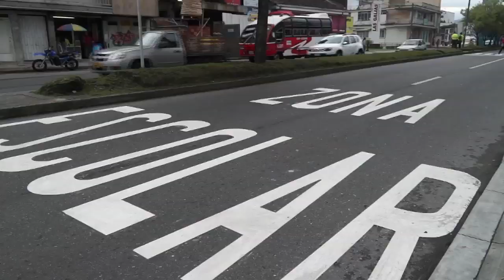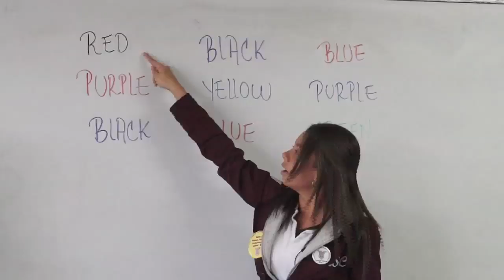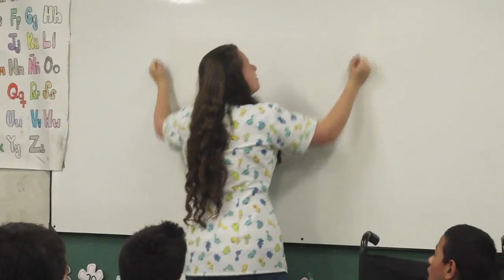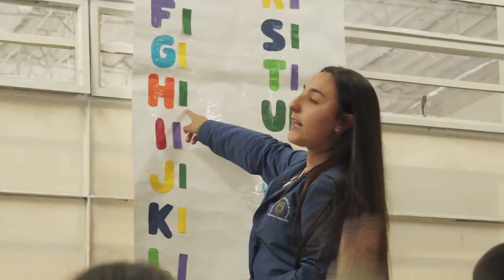Formar maestros para una educación inclusiva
Desde hace varios años, los futuros docentes que se forman en la Escuela Normal Superior de Caldas, en Manizales, implementan la técnica de gimnasia cerebral para que sus estudiantes puedan aprender mejor y desarrollar todo su potencial.

Hace poco, comenzaron a trabajarla con estudiantes en condición de discapacidad, incluso con los más pequeños, los de la primera infancia, para estimular en ellos la generación de nuevas conexiones, que los ayuden en su proceso de aprendizaje.